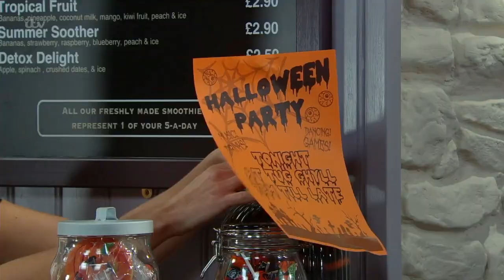(398) Vanessa Woodfield 29th October 2015 Part 1